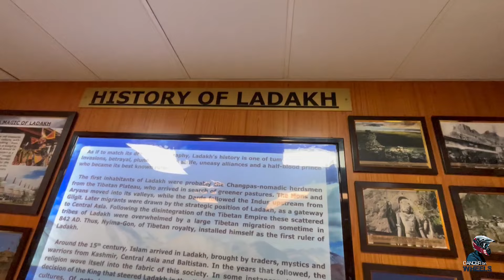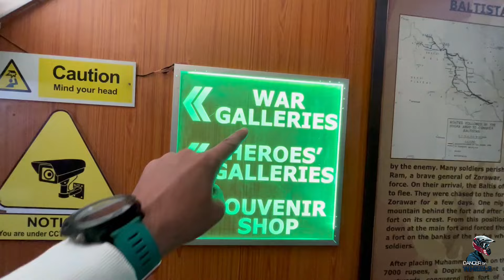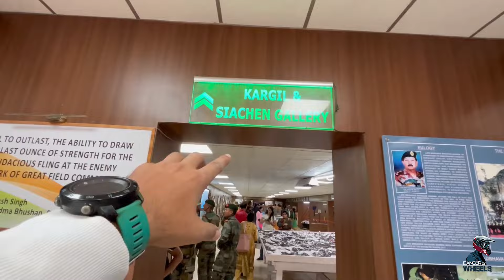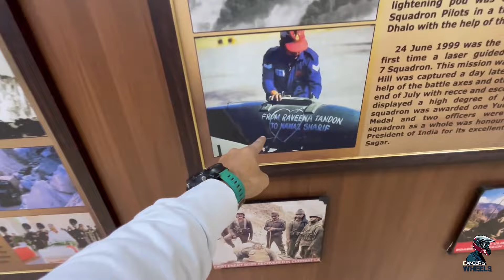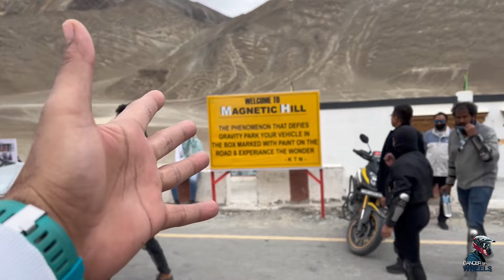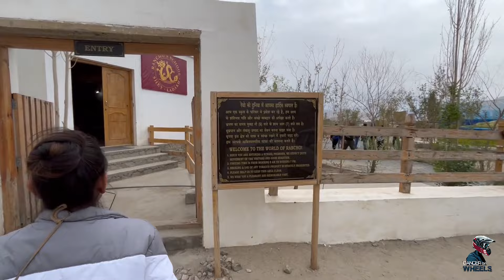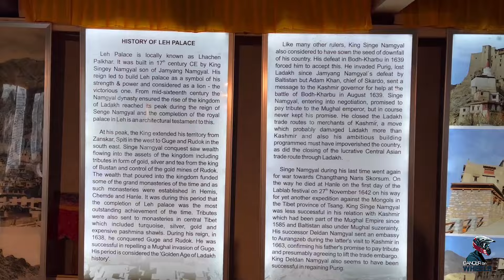Best Places To Visit In LADAKH | Leh Ladakh Tourist Places | Leh Ladakh Bike Trip Budget 2024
Hey Guys, Its EP4 from LEH LADAKH Bike Trip. Hope U guys enjoy this VLOG... Don't  forget to Hit Like, Comment & Share among your friends & family... It really means a lot to us... Also Subscribe Our channel for more such Awesome videos 🤘🏻..!!

Insta pe bhi Aa Jao:-  @acrobat_bhaskar & @riz_atda